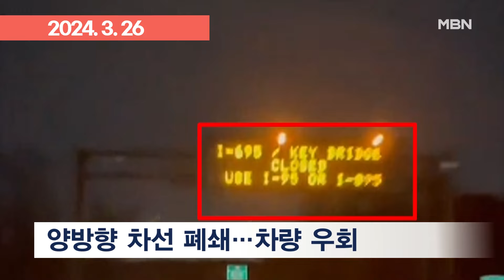'폭삭' 무너진 '2.6km 다리' 붕괴 막을 수 있었다? | 이슈픽 zip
- 컨테이너선, 사전 조난신호 보내 대형참사 막아…＂테러 증거 없다＂ (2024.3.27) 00:00
- 미국서 대형 교량 붕괴…순식간에 '와르르' - 김명준의 뉴스파이터 (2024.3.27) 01:40
- 미 볼티모어서 다리 붕괴…다수 차량 추락·최대 20명 실종 (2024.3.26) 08:45

영상출처: X @Kris_H86,@MyLordBebo,@S_K_Mar,@a_y_sadam,@AvonandsomeRob,@HellgrenWJZ,24